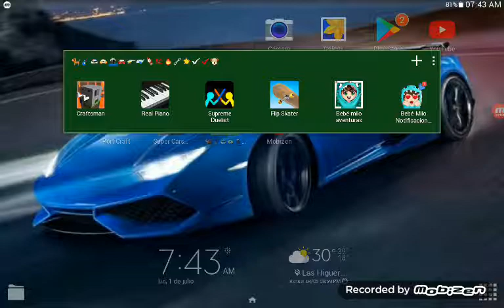1 de julio de 2019